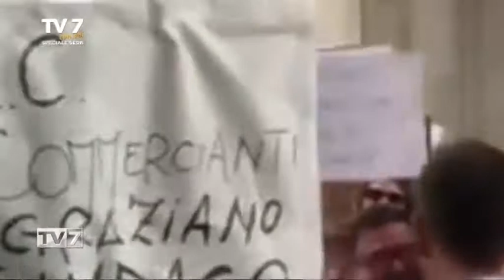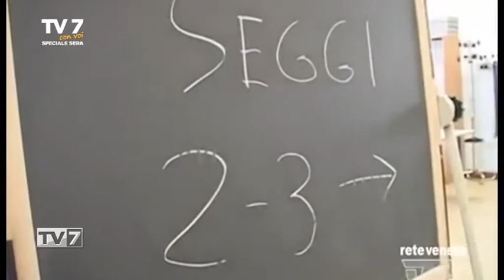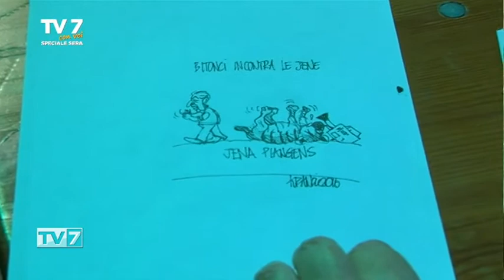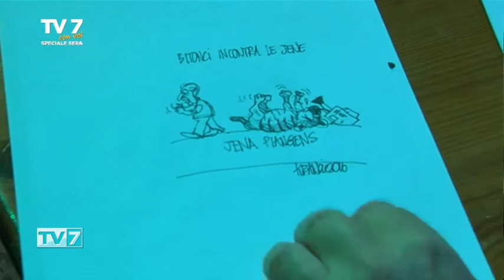La Gaetana Pala Geox 30/09/2016 Lega Nord di Padova in festa (1 di 4)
Ospiti:
- Massimo Bitonci, Sindaco di Padova
- Matteo Salvini, Segretario federale Lega Nord
- Luca Zaia, Presidente Regione Veneto
- Andrea Ostellari, segretario provinciale Lega Nord
- Alfio Krancic, vignettista